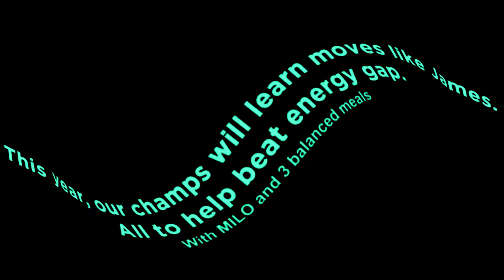milo energy gap